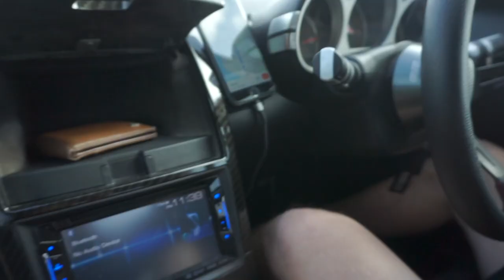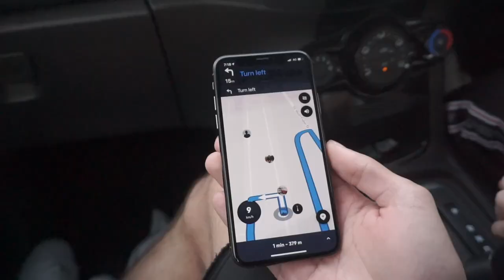I BOUGHT THE MOST EXPENSIVE TESLA CYBERTRUCK - DRIFTING AT A PHOTOSHOOT!